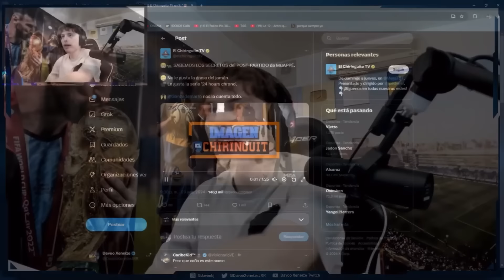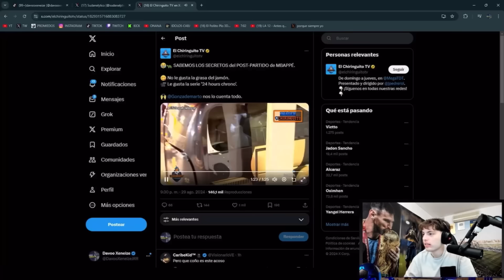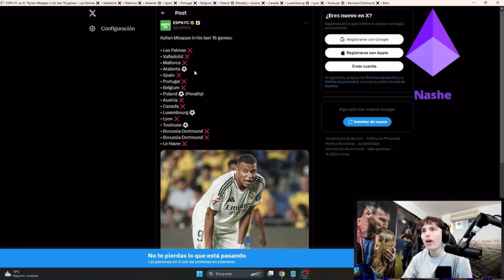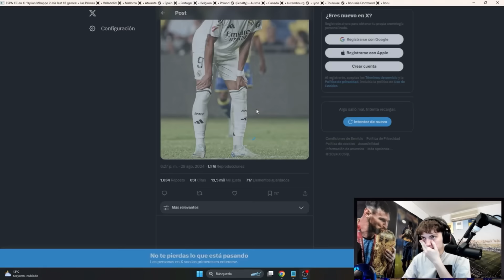DAVOOXENEIZE REACCIONA A KYLIAN MBAPPE - POST PARTIDO ￼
Davo Reacciona a Kylian Mbappe Post Partido - El Chiringuito

Davooxeneize Davoxeneize Davo Argentina Futbol Streamer Twitch Kick Kylian Mbappe Kiki El Chiringuito Televisión Española